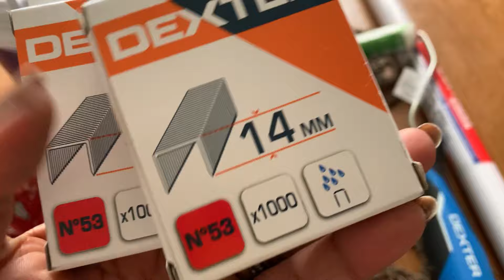Natal na Leroy | Exposição dos Dinossauros